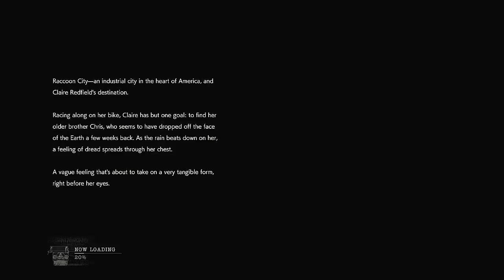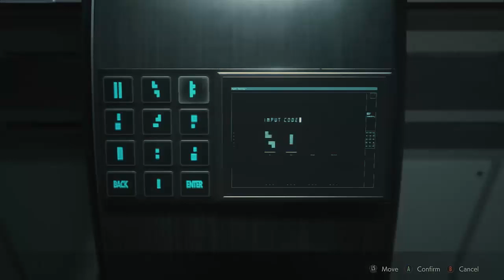Resident Evil 2 - Forget The Weapons! PLUS [RE.net Weekly Challenge] Claire A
My playthrough of Resident Evil 2 for the current weekly challenge Forget The Weapons!
Rules: you cannot use any weapons for this challenge; you can only use flash grenades, hand grenades and combat knives. (Only exception, if you play with Leon you are allowed to use the AntiTank Rocket). You cannot use any bonus weapons, but you are allowed to use the Unbreakable Combat Knife. You can play the game on Standard or Hardcore.
» I am playing Claire's story / scenario A on Standard, and I am using the Unbreakable knife, as well as standard combat knives and grenades.
» Most of my strategies turned out well, with the exception of the bosses that were a bit of a disaster (especially Lab Birkin). Still, since this was in fact the first time ever that I played a game without firearms, I have to say that despite those unfortunate moments, I am quite happy with the result.
» In the end I have included my results cards from RE.net